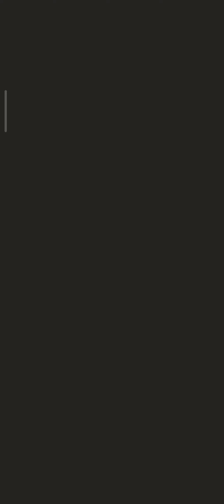build a Queen level 24 gameplay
Build a Queen tutorial Running games or racing games gameplays walkthrough tutorial New games for Android and iOS build a queen Videos of high games funny games every day channel Bianca meg tv subscrever to the channel leaver your like